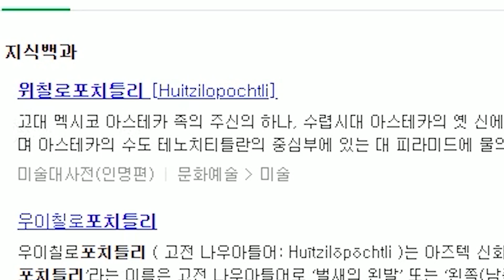2020년 감사제 스킨 솔직 (병맛)리뷰ㅋㅋㅋㅋㅋㅋ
사과만 몇번하냐.. ㅂㄷㅂㄷㅋㅋㅋ